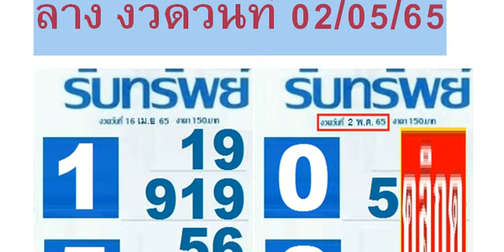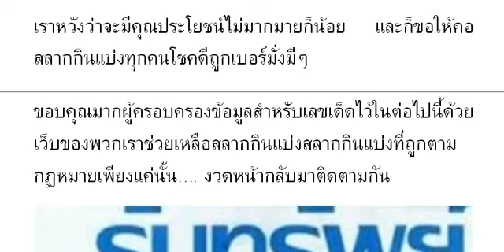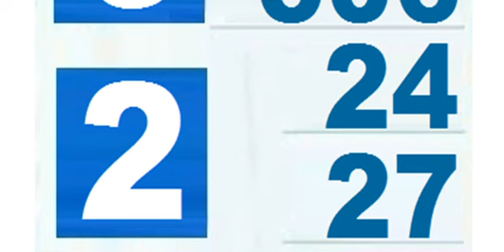🇹🇭2-3ตัวบนล่าง 👏💪🇹🇭 # เล ขเ ด่ นรั บท รั พ ย์ บน -ล่ าง งวด วัน ที่ 02/05/65